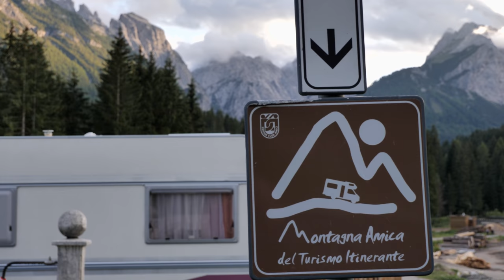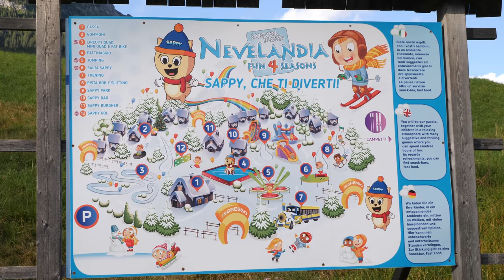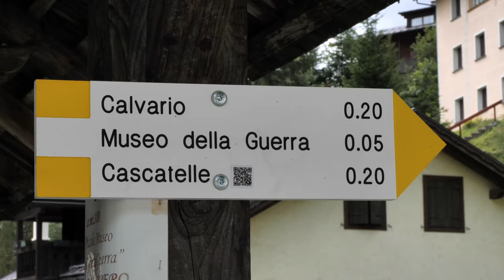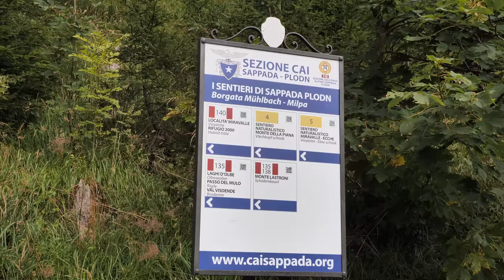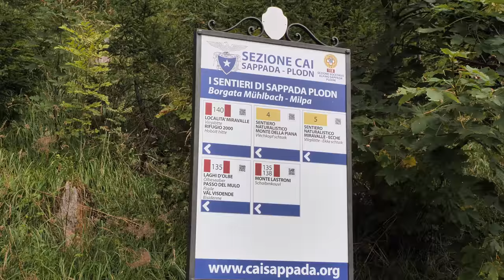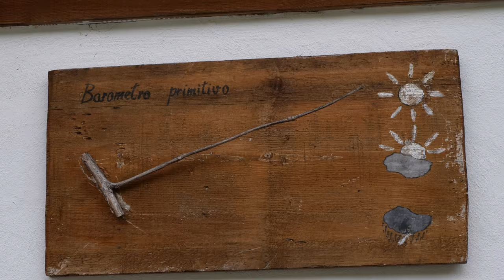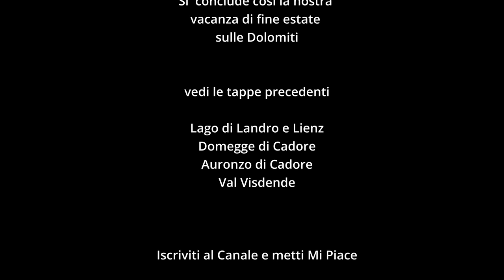Agosto a SAPPADA - Montagna amica del turismo in camper.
Vacanza estiva sulle Dolomiti, dopo essere stati a Lienz, a Domegge di Cadore, ad Auronzo e in Val Visdende, chiudiamo a Sappada.
Ci sistemiamo nella comoda ed economica Area Sosta e godiamo di tanto relax e dei luoghi veramente idilliaci, con particolare attenzione al borgo di Sappada Vecchia con le sue case di legno ornate da incredibili fioriture.

(Per il testo con la descrizione di Sappada Vecchia, mi sono liberamente ispirato a questa pagina web
perchè mi è piaciuta molto ed è molto ben fatta.)